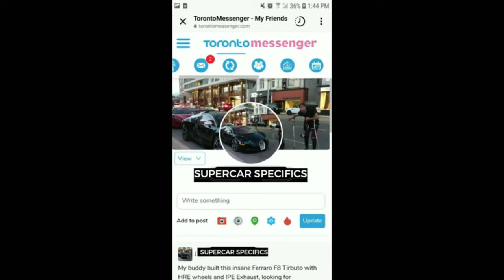HOW CRAZY IS THE ROAD PRESENCE OF THE NEW 992 GT3RS & MY BUDDY SHOWS US HIS TWIN TURBO PORSCHE BUILD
992gt3rs porsche cars PLEASE, LIKE, SHARE, & SUBSCRIBE Where finally we spot the new 992 GT3RS on the street's, then my buddy brings out his insanely built 997 twin turbo built Porsche signed by @Shmee150 and to top it all of long time friend of the channel send's his Star Dropper straight piped Ultimae with Carbon Fiber wheels